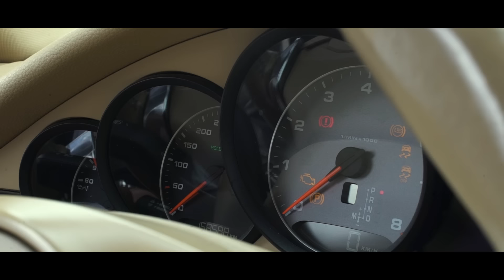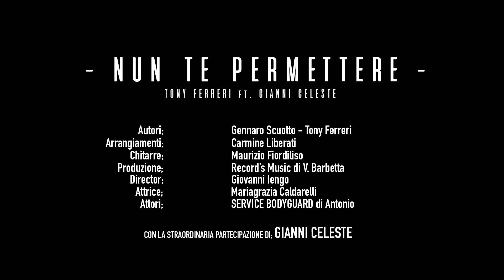Tony Ferreri Ft. Gianni Celeste - Nun Te Permettere (Video Ufficiale 2017)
@2017 TONY FERRERI: Tony Ferreri Ft. Gianni Celeste - Nun Te Permettere (Video Ufficiale 2017)
Autore: G. Scuotto - T. Ferreri
Regia: Giovanni Iengo